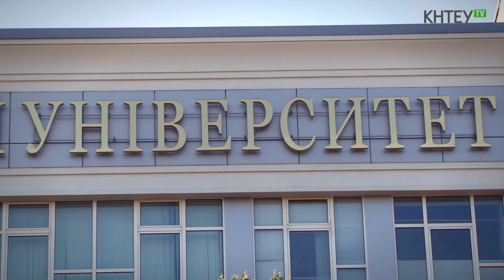КНТЕУ TV | Спецвипуск! Вступна кампанія 2014!!! (Випуск 14)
КНТЕУ у новому форматі!